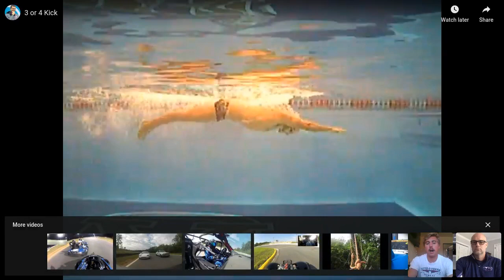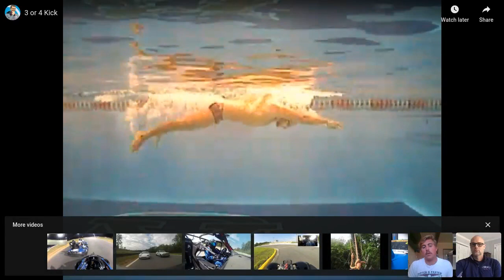FFT Live: Breaking Down Breaststroke - Episode 2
Pull! Kick! Lunge! Glide! Breaststroke technique is so important to being able to generate speed and maintain momentum through the whole stroke. Learn from two expert swimmers and coaches on the most important components (as well as those often overlooked) of a fast breaststroke!

This broadcast will be led by five time Olympian as a swimmer and coach Brett Hawke and SEC Champion Michael Duderstadt!

to register for all of our upcoming webinars!